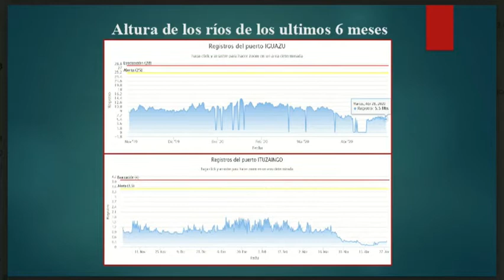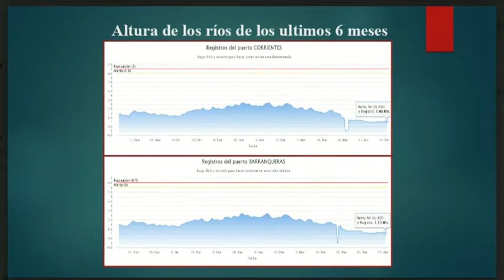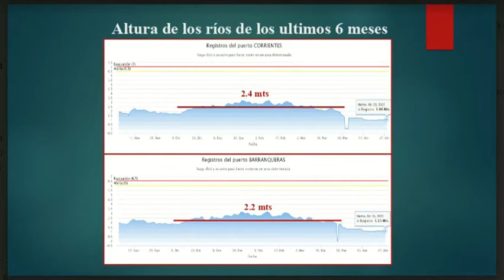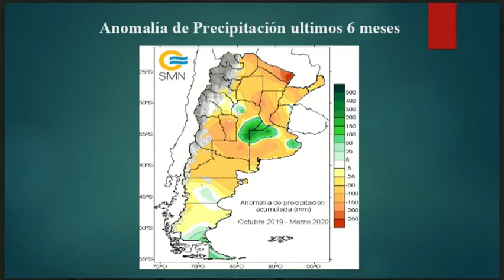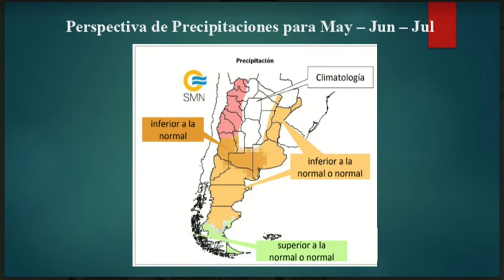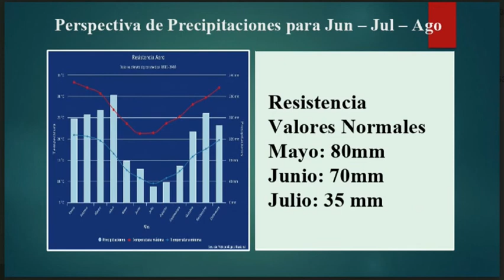ANDRES DURAN - Explica bajante de los rios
Nos cuenta porque es asi, la situacion actual de los Rios en nuestra zona NEA del País.